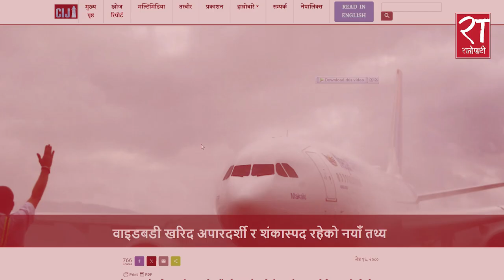कसरी गरियो वाइडबडि भ्रष्टाचार काण्डको रिपोर्टिङ ? खोज पत्रकार दीपक अधिकारी र रूद्र पंगेनीको अनुभव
Host : Narendra Raule
Guest : Deepak Adhikari & Rudra Pangeni, (Investigative journalists)
Camera : Yogendra Narayan Nagarkoti

वाइडबडी जहाज खरिदमा भ्रष्टाचार

- वाइडबडी काण्डमा ४ अर्ब ३५ करोड ५६ लाख रुपैंयाँ घोटाला

- नेपालले हालसम्म गरेको सबैभन्दा ठूलो रकमको खरिद सम्झौता अर्थात २४ अर्ब रुपैंयाँको खरिद सम्झौता

अख्तियार दुरूपयोग अनुसन्धान आयोगद्वारा एक पूर्वमन्त्री, दुई पूर्व सचिव र बहालवाला एक सहसचिवसहित ३२ जना विरूद्ध डेढ अर्ब रुपैयाँ बिगो मागदाबी गरेर भ्रष्टाचार मुद्दा दायर । २४ नेपाली, ६ जना विदेशी र दुई आपूर्ति कम्पनीको संलग्नता ।

यसको कथा सुरू हुन्छ, मिति २०७२, १७ पुषबाट ।
नेपाल वायु सेवा निगमले दुई वटा वाइडबडी जहाज किन्ने योजना पारित गर्यो। २०७३ साल १५ जेठमा तत्कालिन अर्थमन्त्री विष्णु पौडेलद्वारा दुई वटा वाइडबडि विमान किन्ने घोषणा । र, १० अशोजमा निगमद्वारा वाइडबडी विमान खरिद गर्न बोलपत्र आह्वान गरियो ।

वाइडबडि विमान खरिदका लागि २०७४ साल १ असारमा ७ करोड ९० लाख डलर भुक्तान गरियो । २०७५ साल १४ असारमा नेपालमा पहिलो वाइडबडि विमान अवतरण भयो । ४ साउनमा अन्तिम किस्ताबापत ६ करोड २१ लाख डलर भुक्तान गरियो । १० साउनमा दोस्रो वाइबडी विमान अवतरण भयो ।  २०७५ को अशोजमा वाइडबडी विमान खरीदमा अख्तियारले अनुसन्धान थाल्यो । मंसीरदेखी संसदको लेखासमितिद्वारा अनुसन्धान शुरु भयो ।

२०७५, १८ पुष
वाइडबडी काण्डमा ४ अर्ब ३५ करोड ५६ लाख रूपैंयाँ घोटाला भएको लेखा समितिले निष्कर्ष निकाल्यो ।

खोज पत्रकार रूद्र पंगेनी र दीपक अधिकारीले एक वर्ष निरन्तर वाइडबडी काण्डको चिरफार गरे । खोज पत्रकारीता केन्द्र, नेपाल (खोपके) र बेलायतस्थित फाइनान्स अन्कभर्डको सहकार्यमा पत्रकारद्वयले तयार पारेको रिर्पोटिङमा केही फरक पाटाहरू केलाइएका छन् ।

नेपाली मिडियाले वाइडबडि खरिदका बारेमा गरेको रिपोर्टिङमाथि टेकेर खरिदका आपूर्तिकर्ता कम्पनीहरू, कम्पनीका व्यक्तिहरू, तथा तिनीहरूको लेखा विवरणहरू केलाएर यो रिर्पोटिङ गरिएको हो । अन्तर्राष्ट्रिय रुपमा विवादित व्यक्तिहरू यस वाइडबडि खरिद प्रकरणमा जोडिएका छन् । साथै अमेरिका, बेलायतमा पनि यस प्रकरणको छुट्टै छानबिन भईरहको छ ।

यस प्रकरणमा संलग्न व्यक्तिहरूबारे अमेरिकन सरकारले नेपाल सरकारसँग कागजात माग गरिसकेको छ ।
नेपालचेक डट् ओआरजीका सम्पादक दीपक अधिकारीले अन्तर्राष्ट्रिय समाचार संस्था एएफपी, डिपिएमा लगायत विश्वप्रसिद्ध टाइम, आउटसाइड, द न्युयोर्क टाइम्स, द गार्डियन, अल जजिरा जस्ता मिडियाका लागि फ्रिलान्स गरेको अनुभव छ ।

अंग्रेजी दैनिक रिपब्लिका, द हिमालयन टाइम्स र खोज पत्रकारिता केन्द्र, (नेपाल) मा काम गरिसकेका रूद्र पंगेनी खोज पत्रकार हुन् । पत्रकार अधिकारी र पंगेनीसंग गरिएको कुराकानी :